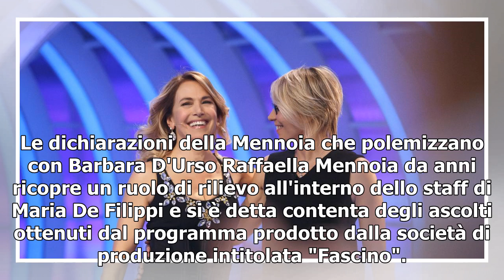Raffaella Mennoia, frecciata a Barbara D'Urso: 'Vantarsi degli ascolti è volgare'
I giornali hanno parlato di una serie di contrasti tra Maria De Filippi e Barbara D'Urso e, nel corso di questi giorni sono arrivate le dichiarazioni rilasciate dall'autrice della moglie di Maurizio Costanzo. Sembrerebbe esserci una sorta di maretta tra le due presentatrici e la conferma arriva graz...